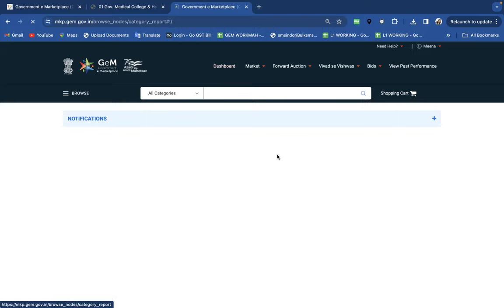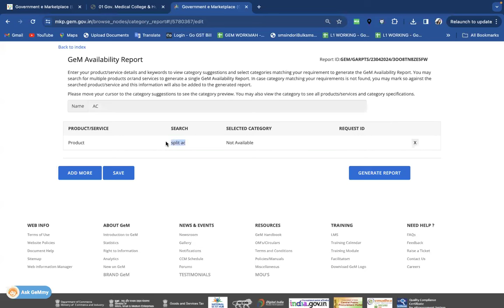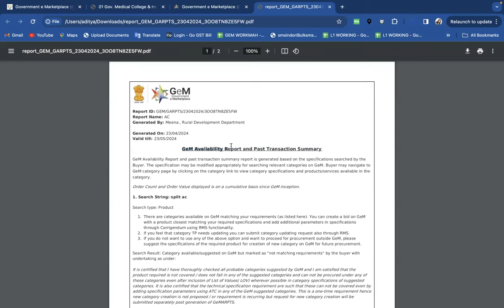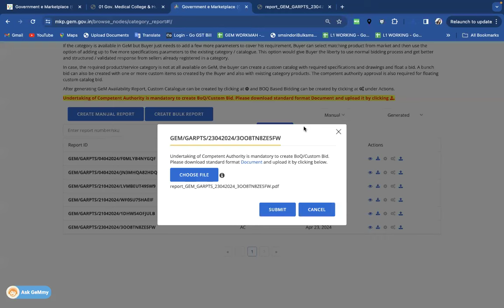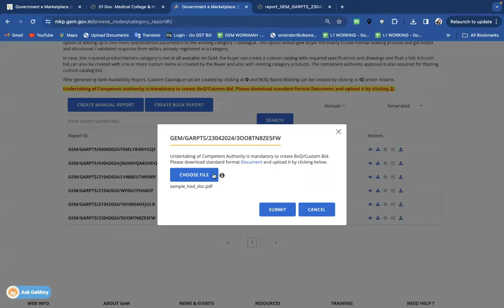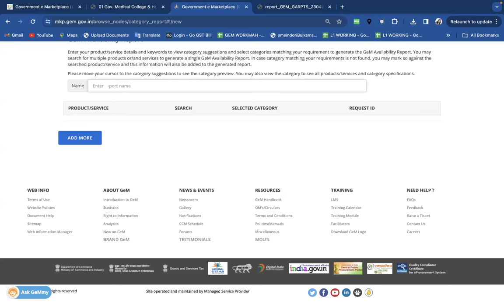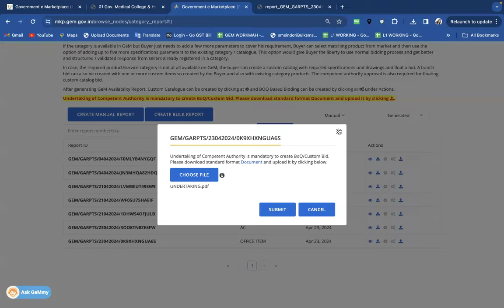GEM BOQ AND CUSTOM BID NEW PROCESSI custom Bid Creation on gem I GEM NEW UPDATE BOQ AND CUSTOM BID